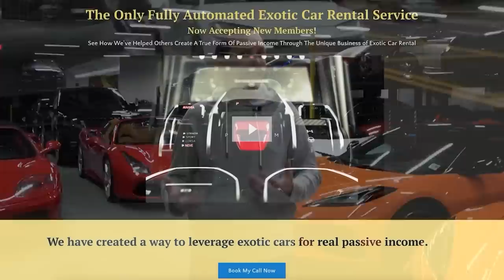My Solution To Stop Illegal Exotic Car Rental Companies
The only way to put a stop to illegal stuff is a better legal option. I'll sacrifice some margins in an attempt to keep the market clean. At the end of the day if I have years of losing rentals to being undercut by these gypsy companies i'm losing money anyway.